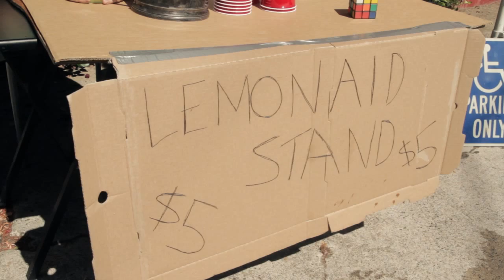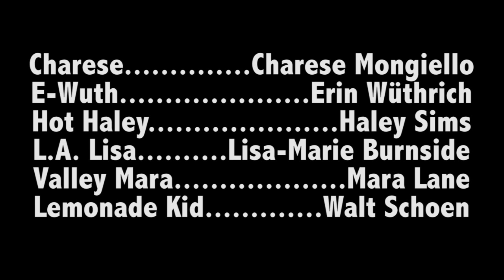Ryn Weaver guest star - Casting for the Couch (1.04): THE ADVENTURES OF LEWIS & CLARK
Coachella
Lewis and Clark desperately need to pay rent. While running their lemonade stand, they realize the casting couch might be the way to go...

Starring Mark Elias, Jus Riddick, and Charese Mongiello
Guest starring Ryn Weaver (OctaHate), Haley Sims, Walt Schoen, Lisa-Marie Burnside, and Mara Lane